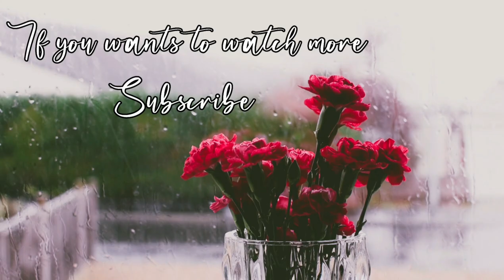ইফতার এ কি পাঠালাম ! অনেক দিন পর একটা সু-সংবাদ বলবো ! Bangladeshi Ireland Vlogger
©Sumaia's Vlog